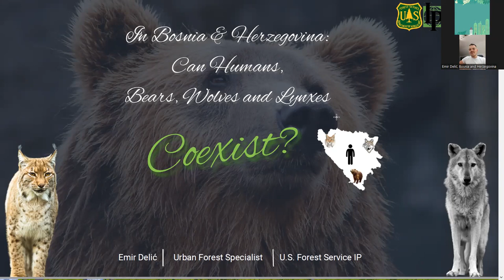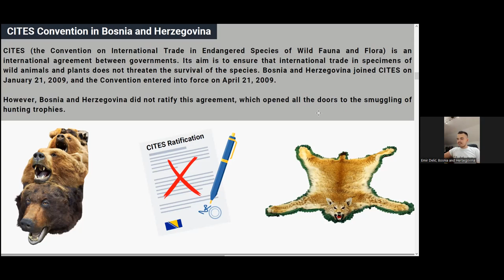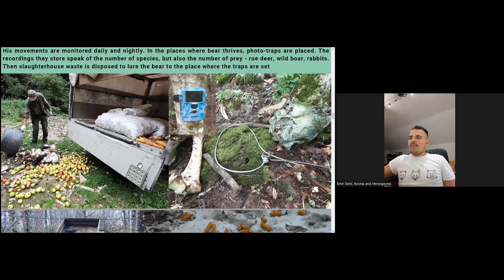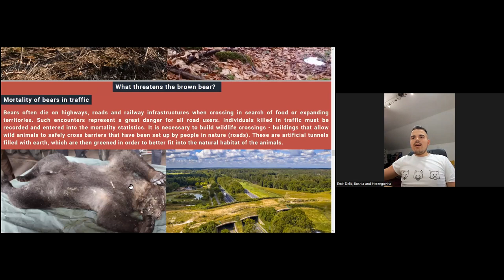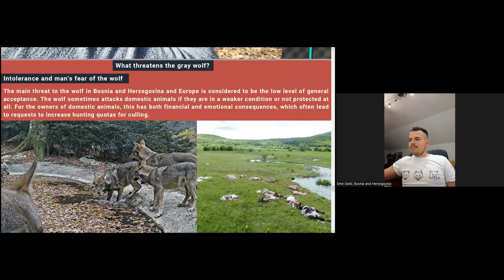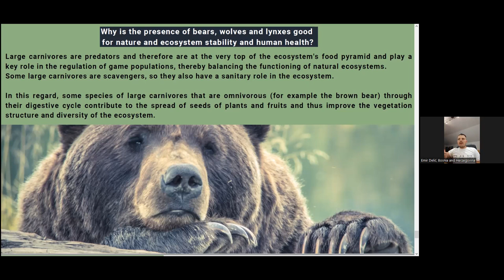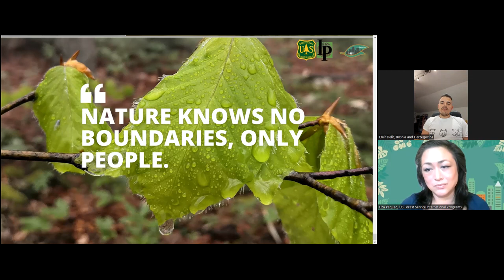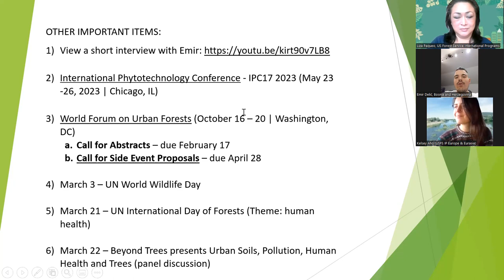In Bosnia & Herzegovina: Can Humans, Bears, Wolves and Lynxes Coexist?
Beyond Trees Network presents ...

With: Emir Delić, Una National Park

It’s a fact: more people are living in cities—more than half of the populace.  And these cities, regardless of size, are sprawling. Worldwide, the skyrocketing growth of city spaces and populations have led to habitat fragmentation and loss, threatening wildlife both in urban areas and in surrounding lands.  The blurry and porous borders between rural and urban lands have also led to a serious challenge of managing the coexistence (and conflict) between people and animals.  More and more people recreate in parks; more and more rural wildlife journey into cities to forage or seek shelter.
In Una National Park—in Bosnia and Herzegovina—these challenges are present and worrisome.  Located in the western part of the country, the park is a mere 40 kilometers away from the City of Bihać.  In 2008, the park was established to protect the pristine and unspoiled nature around the Una, Krka and Unac rivers.  Una National Park, as an area of protected natural values, abounds in numerous plant and animal species.  The fauna of the Una National Park is perhaps the most diverse in this part of Europe. Around 60,000 people live in the City of Bihać, and additional 2,000 inhabitants reside in and around the park, where they subsist on income from agriculture, beekeeping and tourism.  Urbanization has led to the fragmentation of bear habitat as well as that of wolves and lynxes.  Bears wander into the cities and villages, where trash cans and bird feeders provide easy food for them.  Sadly, conflict with humans, car collisions and other injuries have proven to be deadly to bears.
Join Emir Delić (Una National Park) on February 9 at 10 – 11 AM Eastern Time (GMT – 4) who will discuss how his organization is doing a lot of research on endemic wildlife, especially bears, wolves and lynxes.  He will discuss how his team is ensuring the long-term survival of these animals and also managing their coexistence with local human populations.  Emir and others would love to know what other cities and natural resource managers are doing to reduce human-wildlife conflict caused by urbanization and population growth.

About Emir Delić
My name is Emir Delić. I was born on June 7, 1994. in Bihać, Bosnia and Herzegovina, where i completed primary, secondary and higher education. I hold a Bachelor degree in Forestry and i’m pursuing a Master degree in Forestry and Biology. I work as an Expert Associate in Forest Ecosystem Management at Una National Park, focusing my work on the Large carnivores – bears, wolfes and lynxes (protection, conservation and management), and forest communities management. I’m also enrolled as a project educator at Center for Sustainable Development (COR) Bihac implementing ecological projects; and as Urban Forest Specialist at U.S. Forest Service IP. I’m a participant in numerous scientific conferences, seminars and professional trainings at the local and international level. I worked on the preparation of a study for protected areas, and as a lecturer and trainer on European projects, and a mentor on international biological camps. I’m one of the Scientists (flora and vegetation) within the Austrian NGO "RiverWatch" on the protection of Europe's last wild rivers, within the "Save Blue Heart of Europe" campaign. I’m also a member of the city development team of Bihać, as well as a member of the team for waste management in the area of the city of Bihać. I was awarded with the Silver Plaque for the results achieved during years 2020. & 2021., to which I contributed to the development of the professional-scientific association Futura from Croatia. I’m the author and co-author of 10 scientific publications.